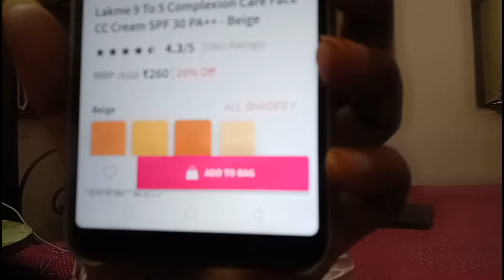Lakme CC Complexion Care Cream Review & Demo।Chish Beauty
Lakme CC Complexion Care Cream Review & Demo

Purchase Link :-
Lakme Complexion Care Face Cream, Bronze, 9g

All channel link in Below

Veet Full Body Waxing Kit Easy-Gelwax Technology Normal Skin - 20 Strips on Nykaa

Lakme CC Complexion Care Cream Review & Demo, Chish Beauty, beauty hacks, beauty tips, lakme cc cream, how to use lakme cc cream, how to apply lakme cc cream, lakme 9 to 5 cc cream review, lakme cc cream for oily skin, lakme cc cream for dark skin, lakme cc cream for medium skin tone, chish beauty, lakme 9 to 5 foundation, lakme 9 to 5 matte lip color, lakme 9 to 5 weightless mousse lipstick, no makeup makeup look, how to apply cc cream on face, lakme cc cream review in hindi